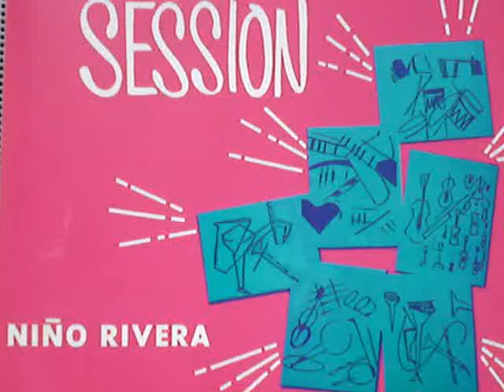montuno swing NINO RIVERA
nino rivera naci de cuba ,muy grande maestoro en tores.llamo Andores Ecevaria.